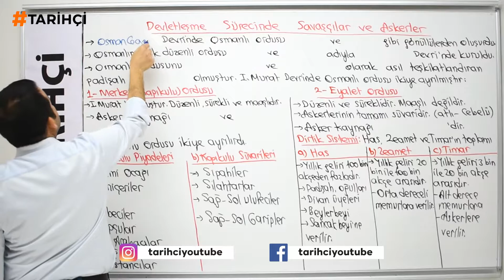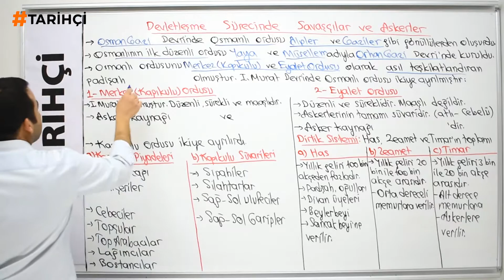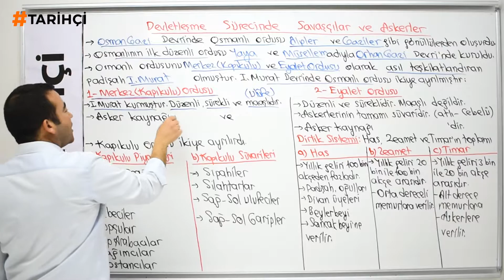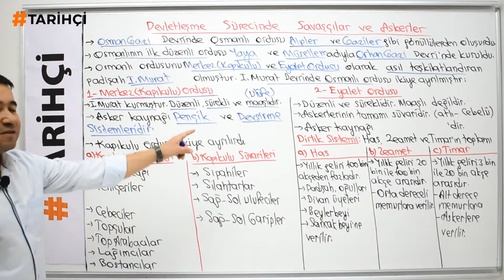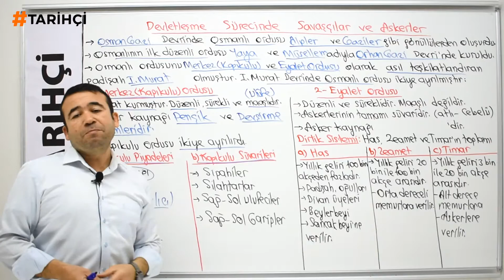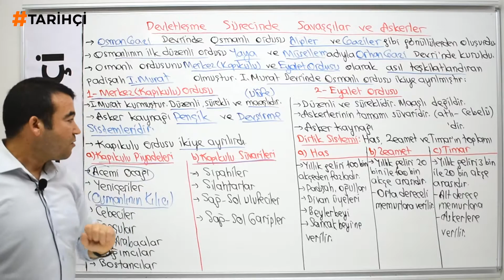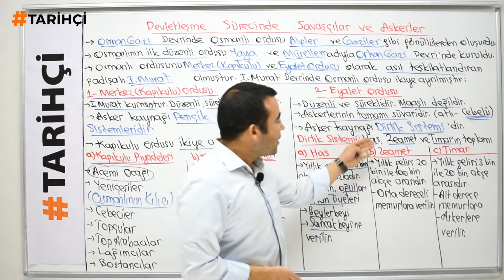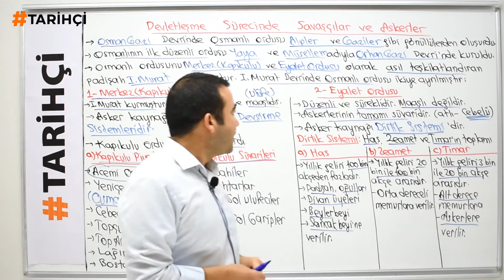Devletleşme Sürecinde Savaşçılar ve Askerler - Tek Part (KPSS - TYT - AYT - 10. SINIF TARİH)